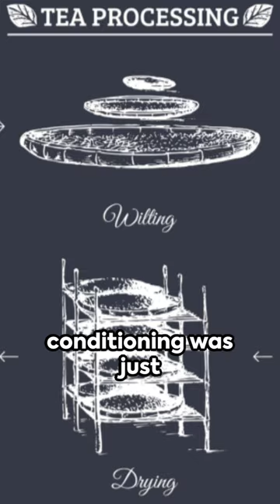Clockwork Dreams: The Hidden Marvels of 1900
The major technological advancements in 1900